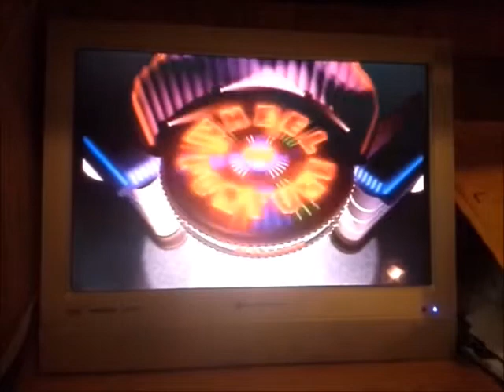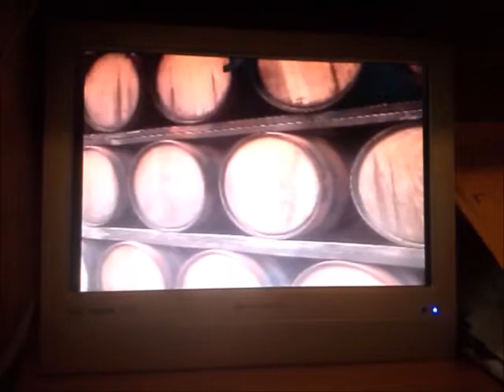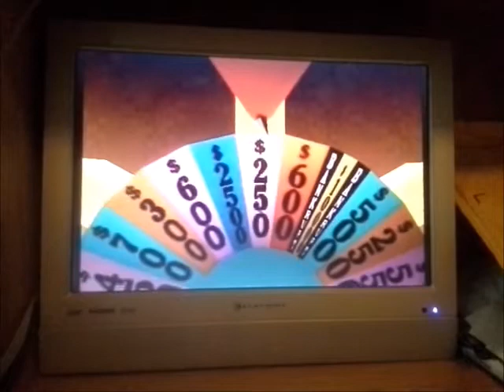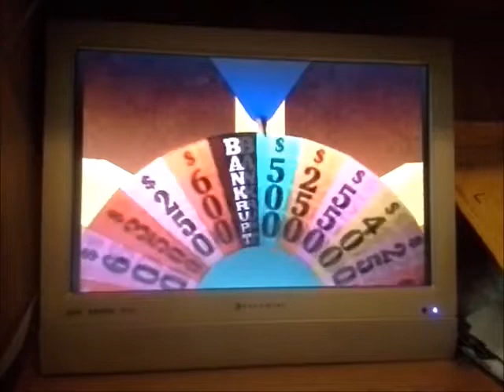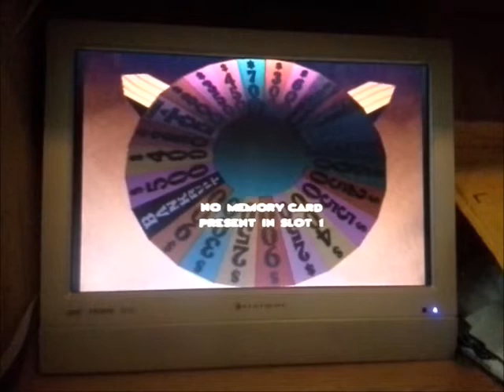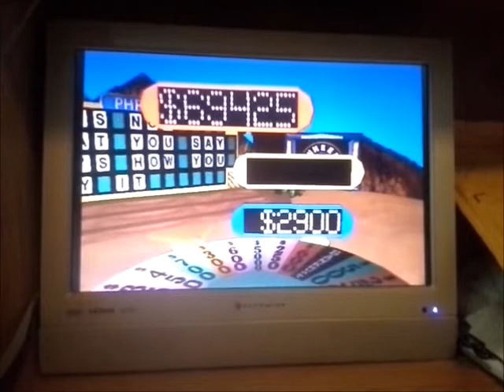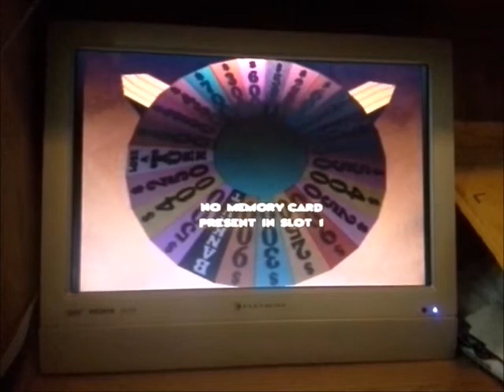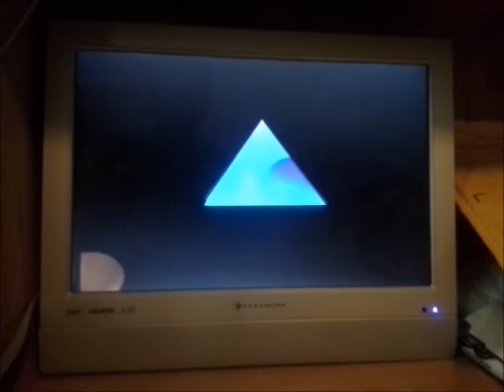Wheel of Fortune PlayStation Episode 7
Bank: $338,240
Despite being 2nd place last week, would I get the advantage over computer players in this week episode? Watch to find out